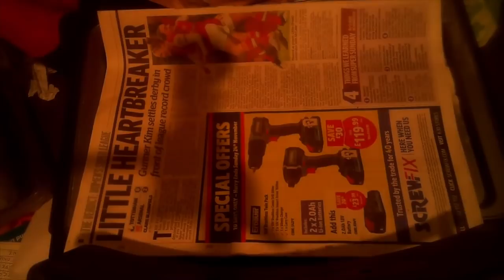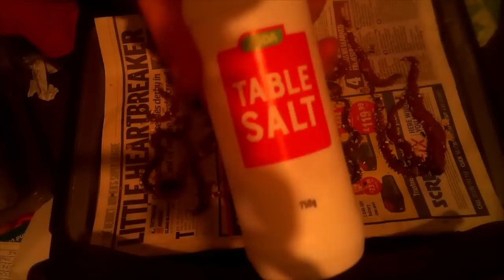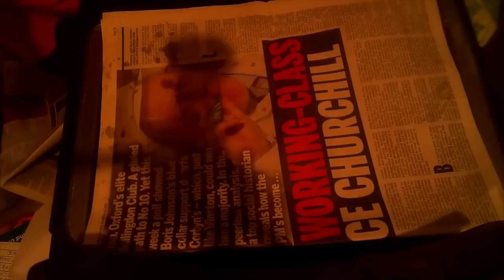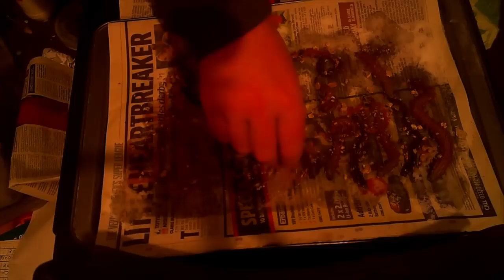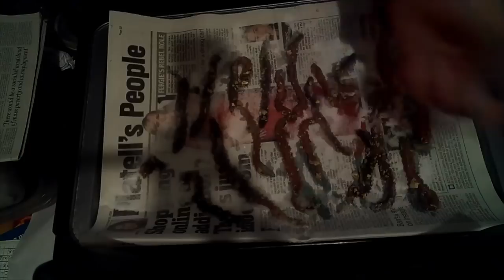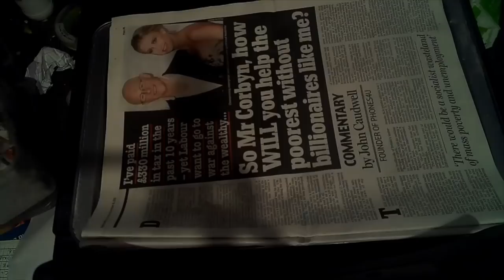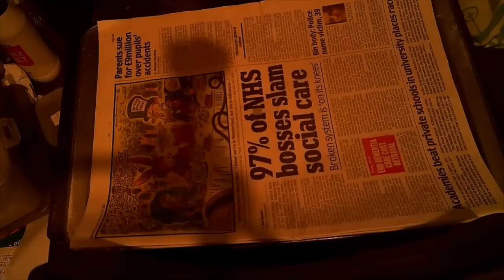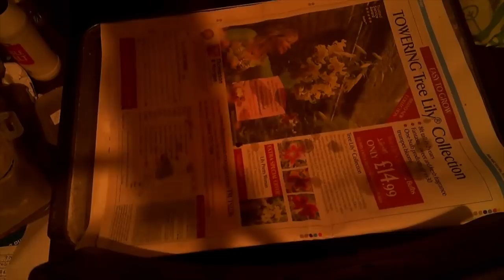Cod Fishing on Lynemouth Beach, How To Salt Leftover Ragworm!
This week we brave storm Brendan big spring tides and a tidal surge on a wet windy beach in lynemouth to test moonglow attractors and mick shows how to make his new secret weapon